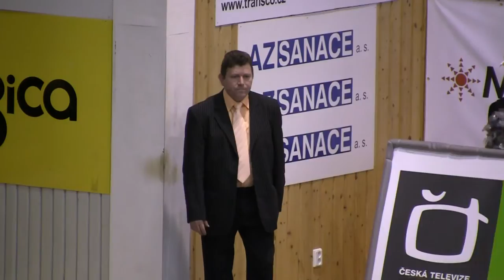BK Děčín x BK Prostějov 26.3.2011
Sestřih z mistrovského utkání 4. kola nadstavbové části skupiny A1 MNBL 2011. Utkání skončilo 68:70